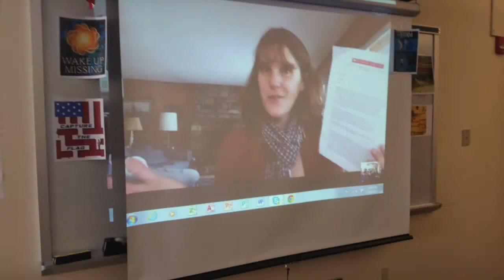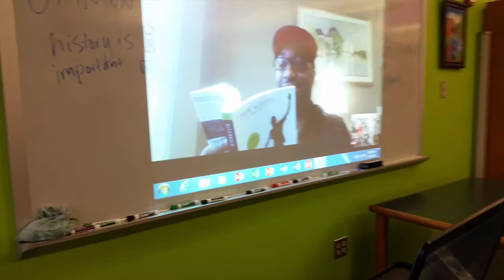The Foundation Presents...! (May 2017)